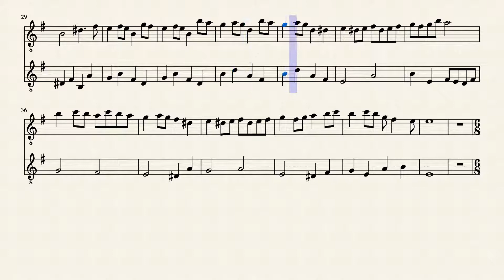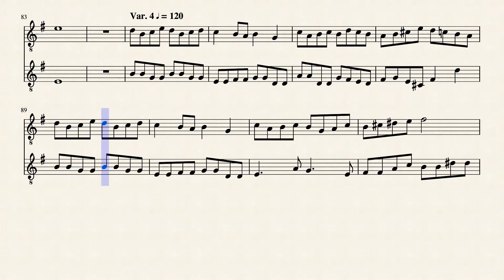J. O. Marques: Variations on a theme by Nino Rota, for guitar duo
A set of four variations on a theme from the soundtrack of the movie "Romeo and Juliet".